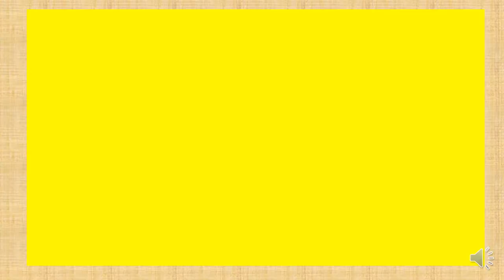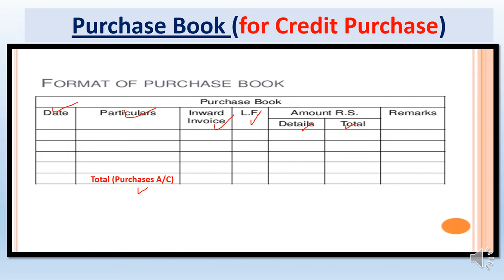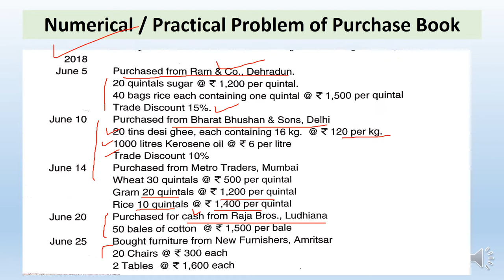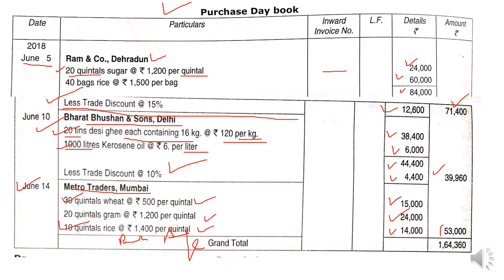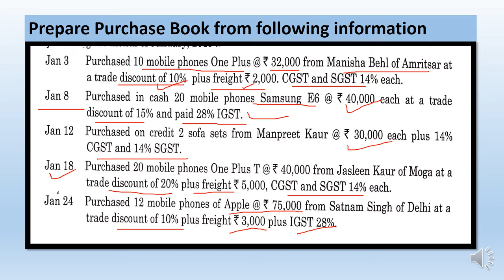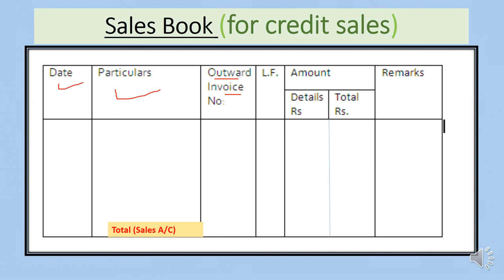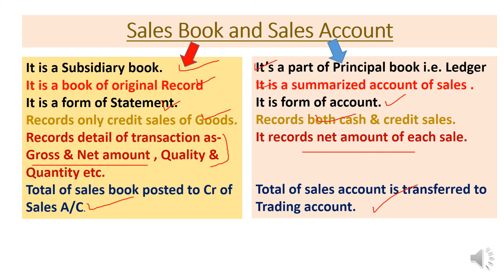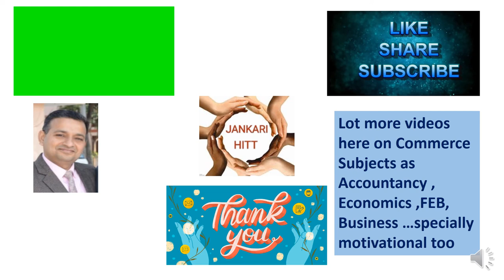A-29 EP Numerical/Practical problems Of Purchase and Sales Book Complete in one Video in Simple Way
subsidiarybookspractical problems
Dear students and very respectable teachers and Lecturers this video is all about each type of practical or numerical problems of purchase and sales book in very effective way... also about difference between Sales account and sales book ...as purchase account and purchase book.. proper format of both and Numerical with GST and ledger posting all in one video .all such issues are going to be resolved with the help of this video specially of 11th commerce students
1.. (link for A-1 BASIC TERMS OF ACCOUNTANCY (Series -A 11th)
2. (A-2 Basic terms / concepts of Accountancy (Series A 11th)
3. (A-3 ASSETS :TYPES OF ASSETS ( BASIC CONCEPTS OF ACCOUNTANCY) Series -A 11th
4. (A-4 ..LIABILITIES ( DENDARI ) : Current , Non-current / long term , Contingent (Series A 11th)
5. (A-5 Account in Accountancy ... basics & types / Classification of Account (Series A 11th)
6. (A-6केवल 10 मिनट दें & discount प्राप्त करें ( discount and types ) trade and cash (Series A 11th)
7. (A-7(डेबिट और क्रेडिट नियम What is Debit and credit, traditional and modern approach (Series A 11th)
8. (A-8(ਡੈਬਿਟ ਅਤੇ ਕ੍ਰੈਡਿਟ) Debit and credit,traditional and modern approach ,IN PINGLISH (Series A 11th)
9. (A-9 Journal,How to make Journal Entries PART A (simple way) (ਜਰਨਲ)जर्नल प्रविष्टियां (Series A 11th)
10. (A-10 Journal Entries Compound Entry, Capital,Drawings,cash&credit sales purchase (Series A 11th)
11. Compound Entry, Capital,Drawings,cash&credit sales purchase (Series A 11th
12 (A-12 Journal Entries (compound entry ,sales &purchase Return ,Depreciation & of Nominal Account )
13. A-13EP Journal Entries(13 KA DUM)Cash/Trade Discount, Interest on Capital &Drawings,Charity,Donation
13-EH A-13EH Journal Entries(13 KA DUM)Cash &Trade Discount, Interest on Capital&Drawings,Charity/Donation
14 Journal Entries-Bad Debts,Bad debts Recovered, Abnormal loss(Fire/accident etc) Embezzlement
14 Journal Entries-(हिंदी cum English) Bad Debts,Bad debts Recovered, Abnormal loss Embezzlement
15 A-15EP Opening Entry in Journal Financial Year ,Goodwill /Capital as Balance in open. Entry ਪਿੰਗਲਿਸ
15 same of 15 in HINGLISH
16 A-16EH Accounting Equation, Equity-Types of Equity-Internal & External लेखांकन समीकरण Business Trans
18 A-18EP Why Debit written as Dr and Credit as Cr ? Luca Pacioli as Father of Modern Accountancy
19 A_19EP GST ,Goods & Services Tax- Intra & Inter State, CGST , STGST , IGST In ACCOUNTANCY (ਪਿੰਗਲਿਸ਼)
20 A-20EP How to Adjust GST (Setting off of GST ) CGST, SGST, IGST as Input and Output for Accounting
21 A-21EP Journal Entries with GST in Accountancy(Setting off of GST) A complete Numerical (ਪਿੰਗਲਿਸ਼)
22 A-22EP LEDGER... Format of Ledger... Ledger Posting ,Posing of Opening and Compound Journal Entries
23. A-23EP LEDGER Posting with complete Numerical Problem..How to balance a Ledger Account (In PINGLISH)
24 24-EP Introductory- Subsidiary Books- Cash Books ,Purchase & Sale book with Return Books
25 25-AH Cash Book Numerical of all 3 type of Cash Books in video & Contra entry--In Very simple way
26 A-26-EH :Practical Problems of Petty Cash Book-Simple & Analytical /Columnar.. Imprest System of PCB
27 A-27 EP Trial balance ,Format & Methods of Trial Balance , Errors revealed & not revealed by TB,Need